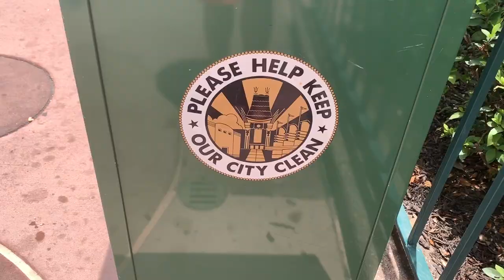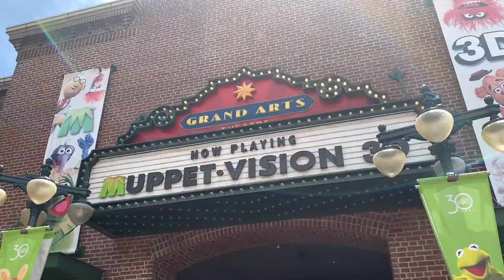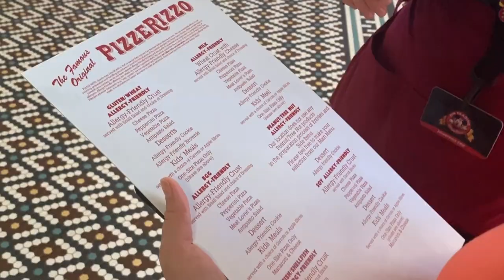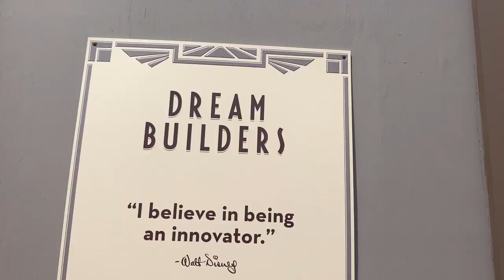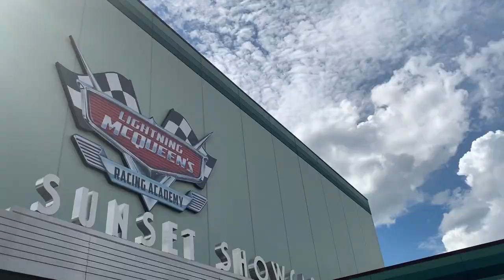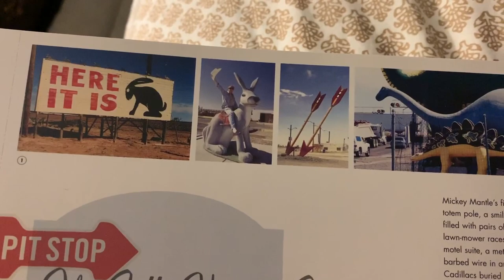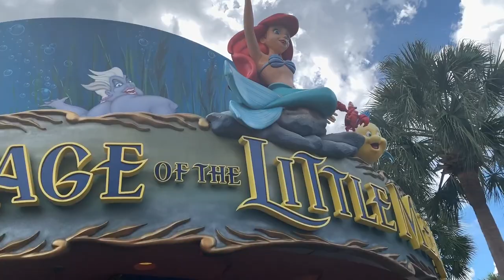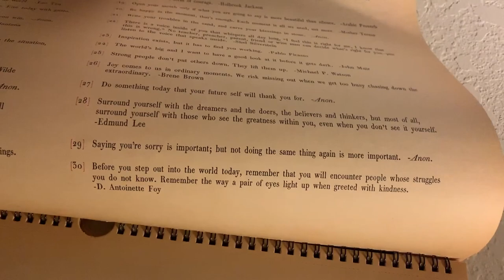No Rides? No Problem! | Seeing All the Shows at Disney's Hollywood Studios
With IVF comes some restrictions... We didn't clear thrill rides with our doctor, so today we stick to strictly the shows at Hollywood Studios! It's been forever since we've seen so many of them, so we don't mind. We bump into Shawn on our way into the park and he's fabulous company throughout our day. We check out the vegan pizza option at PizzeRizzo's (featuring some serious hula hooping entertainment!) and we wish we could say we loved it... We still haven't found a vegan cheese we love yet! Our shows of the day include: Muppet 3D Vision, Beauty and the Beast Live on Stage, Lightning McQueen's Racing Academy, Voyage of the Little Mermaid, and plenty of streetmosphere. We spend the night swimming with the Bugg family. They've lent us their vlogging camera, so we won't have to deal with the crazy phone footage anymore! Hooray!